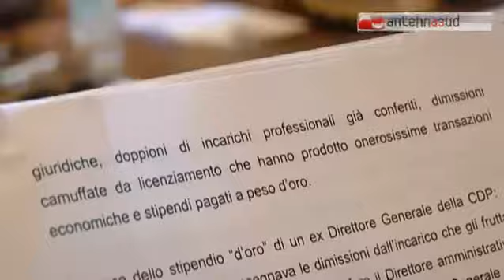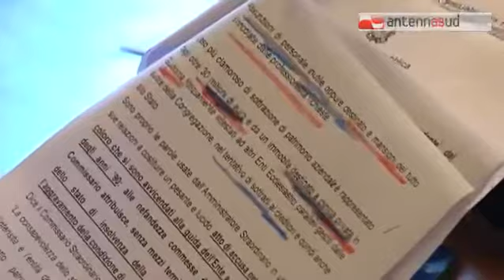TG 10.06.15 Casa Divina provvidenza, 10 persone in manette per crac finanziario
Dieci persone sono state arrestate questa mattina dalla guardia di finanza nell’ambito delle indagini della procura di Trani sul crac finanziario della Casa Divina Provvidenza di Bisceglie, con sedi anche a Potenza e Foggia. Tre persone sono in carcere, sette ai domiciliari. Tra queste anche due suore che gestivano l'ente ecclesiastico: suor Marcella Cesa e suor Assunta Pulzello. Rispondono a vario titolo di associazione a delinquere e bancarotta fraudolenta. Le indagini della procura di Trani riguardano un crac da 500 milioni di euro circa subito dalla Congregazione Ancelle Divina Provvidenza, oggi in amministrazione straordinaria dopo la richiesta di fallimento avanzata dalla stessa Procura di Trani. I finanzieri hanno sequestrato la somma di 32 milioni di euro circa e un immobile destinato a clinica privata di Guidonia. - visita il sito